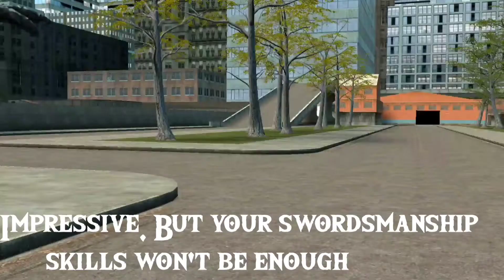The Cheese Chronicles Episode 4-Super Cheese!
After Stephanie breaks out of her containment, Wallace rushes to find her!